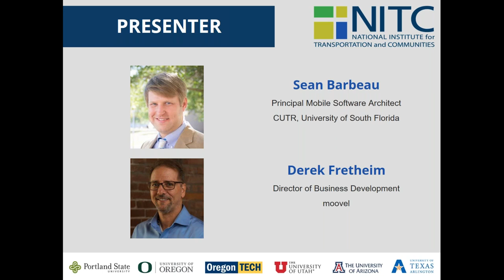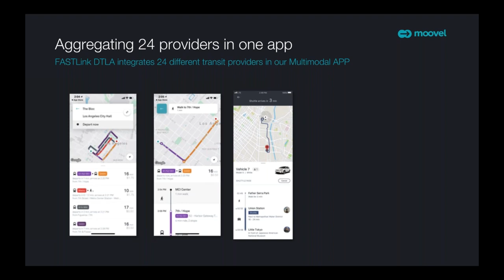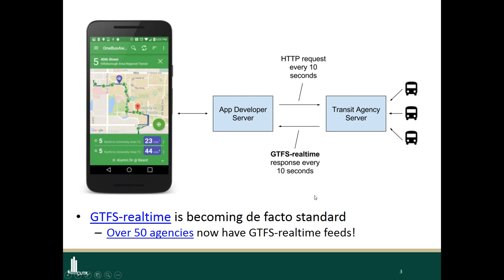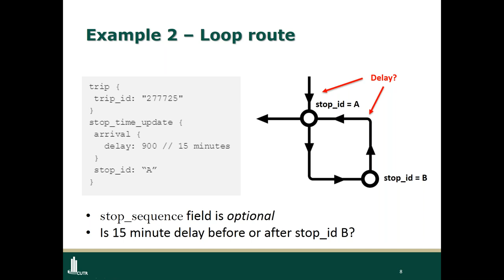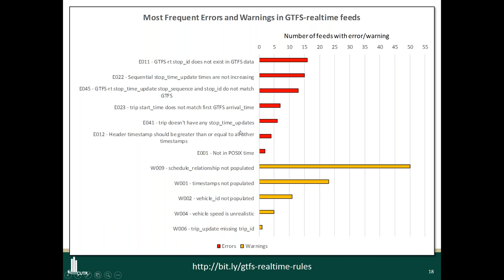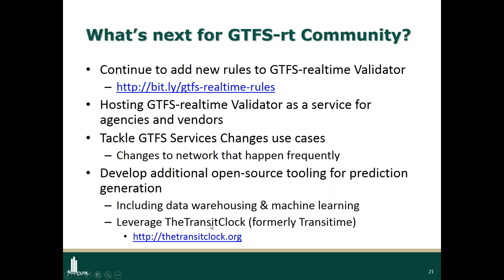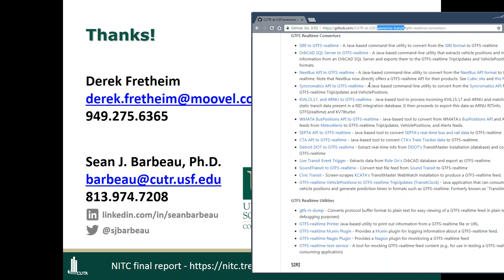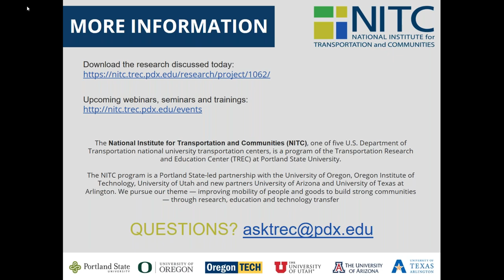NITC Webinar: Meeting & Exceeding Mobility User Expectations with Real-Time Transit Information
Event Date: Thursday, August 9, 2018
Speakers: Sean Barbeau, University of South Florida; Derek Fretheim, Moovel

Every day transit riders ask the same question: when’s the next one coming? To answer this question, transit agencies are transitioning to providing real-time transit information through smartphones or displayed at transit stops.

The proliferation of transit planning and real time arrival tools that have hit the market over the past decade is staggering. Yet with transit ridership on the decline, agencies can’t afford to ignore the importance of providing accurate, real time information to their customers. Real-time transit information improves the reliability and efficiency of passenger travel, but barriers have prevented some transit agencies from adopting the GTFSrealtime v1.0 technology. A new NITC-funded study in May led by Sean Barbeau of the University of South Florida seeks to remove some of these barriers to make real-time transit info a universal amenity. As a public agency partner, moovel focuses on delivering simple, frictionless and accurate information through mobile applications. From mobile ticketing to multi/intermodal trip planning, booking and payment, moovel’s mobile apps take a customer-first approach to enhance the customer experience through an intuitive mobile solution.

This webinar will discuss the lessons learned from using GTFS and GTFS-realtime data in real-world applications and how these experiences lead to the development of the GTFS Best Practices GTFS-realtime v2.0 and the open-source GTFS-realtime Validator tool  These new tools and standards will help reduce the time needed to develop, test, deploy, and maintain GTFS and GTFS-realtime feeds, which will in turn lead to better quality real-time information for transit riders and better operational and analytics information for transit agencies going forward. The presentation will also discuss the challenges and experiences faced by moovel as a vendor in working with agency data to meet modern, customer expectations in delivering accurate, real-time transportation data.